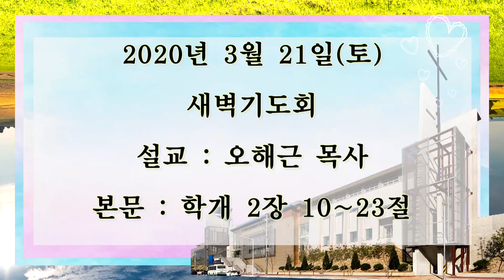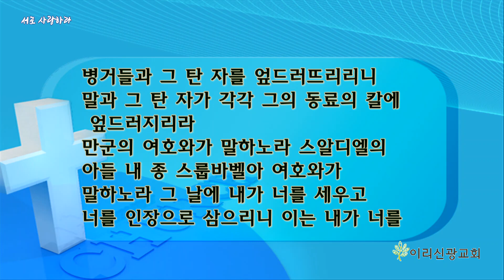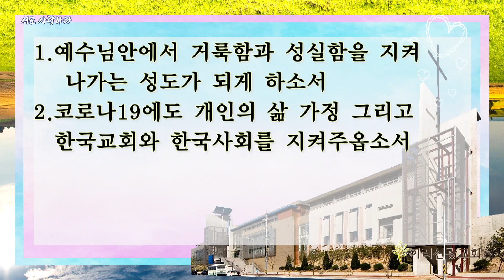2020년 3월 21일 새벽예배